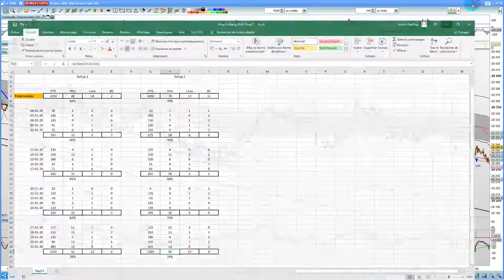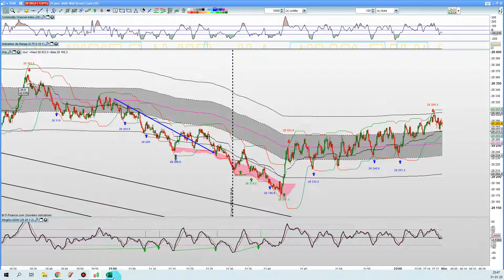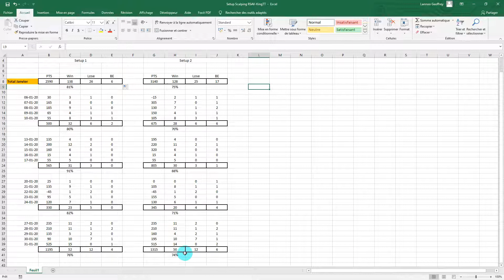Setup scalping KingTT+RSAV+KingDiv 31 01 2020 + Bilan janvier 2020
Bilan de la journée avec explication des alertes données par les indicateurs et bilan janvier + de 3000 pts possible